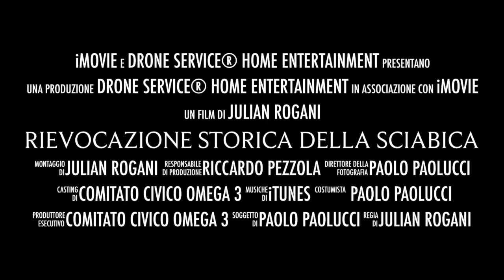Trailer III Rievocazione storica della Sciabica di Civitanova Marche estate 2014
Trailer del video realizzato da "Drone Service" per la III rievocazione storica della Sciabica, antica tecnica di pesca utilizzata dai primi pescatori civitanovesi di inizio secolo. Organizzata dal comitato civico OMEGA 3
Drone Service di Julian Rogani
C.so Dalmazia 142 Civitanova Marche
info: 347/0929469